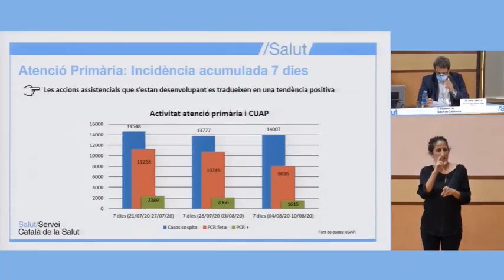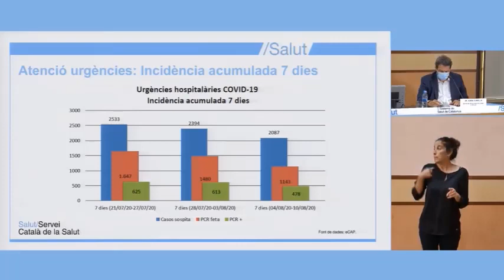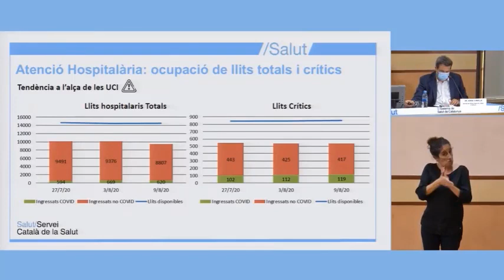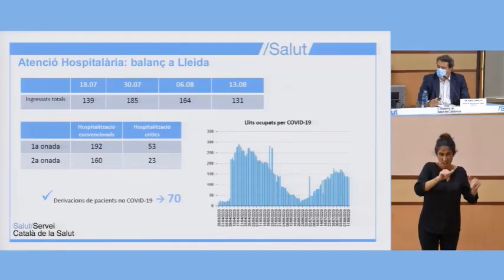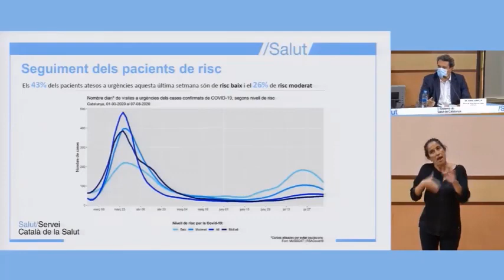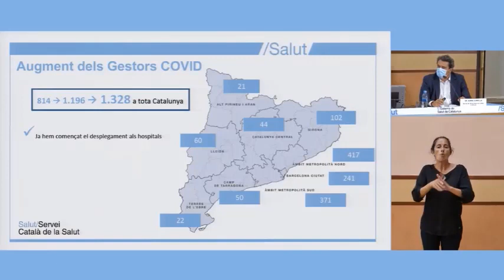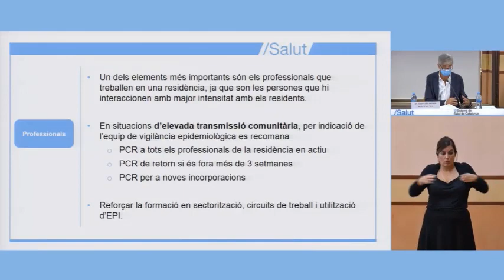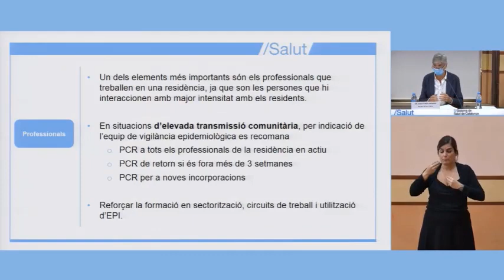Roda de premsa de Josep Maria Argimon, secretari de Salut Pública i Adrià Comella, director del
Roda de premsa de Josep Maria Argimon, secretari de Salut Pública i Adrià Comella, director del CatSalut: "El nombre de gestors COVID ja és de 1.328 a tot Catalunya. La situació hospitalària ha millorat, però a l'UCI encara no es nota"